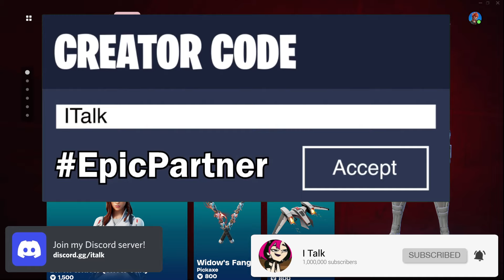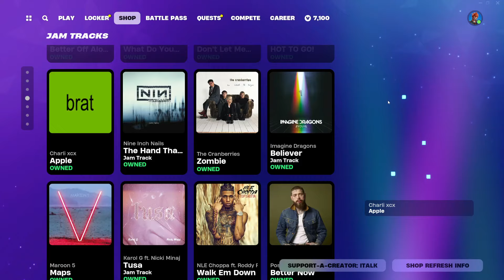🙏 MY PRAYERS HAVE BEEN ANSWERED 🙏Fortnite Item Shop [September 10th, 2024] (Fortnite Chapter 5)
USE CODE ITALK IF YOU'D LIKE TO SUPPORT ME!

Fortnite Item Shop right now on September 10th, 2024.